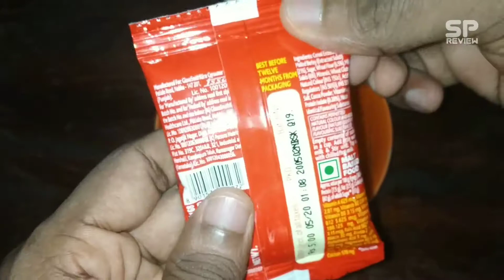Boost five rupees packet unpacking and review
Boost five rupees packet unpacking and checking the quantity